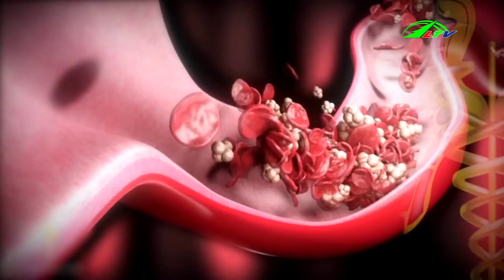Góc Nhìn Đa Chiều 20/12 - Sai Lầm Sau Sinh | Lâm Đồng TV